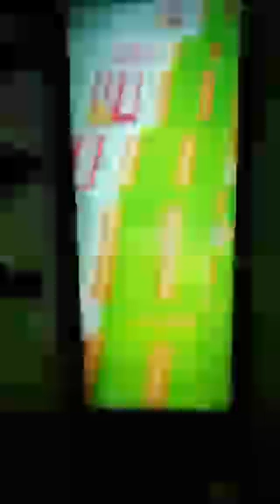Filmato Padiglione Ecuador Expo 2015 22.09.2015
Filmato Padiglione Ecuador Expo 2015